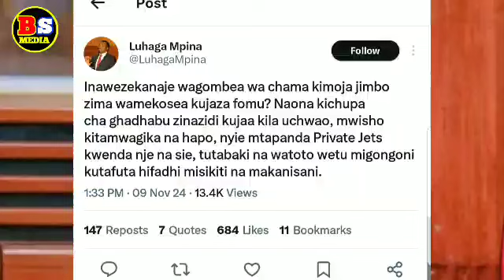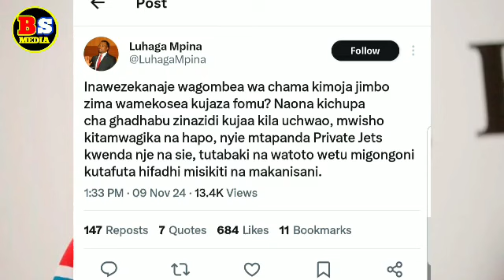LUHAGA MPINA AFUNGUKA MAZITO " CHADEMA TU NDIO WAMEKOSEA KUJAZA FOMU"